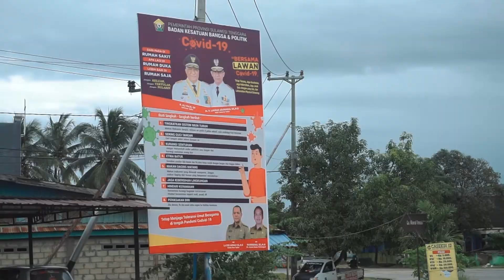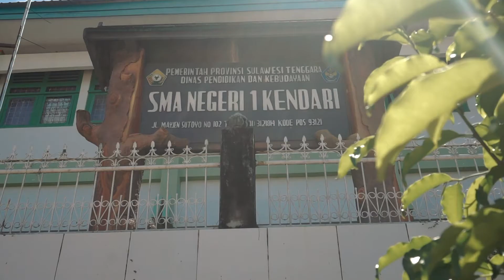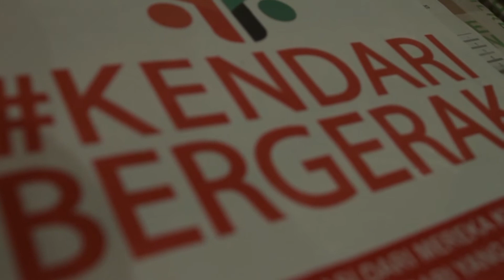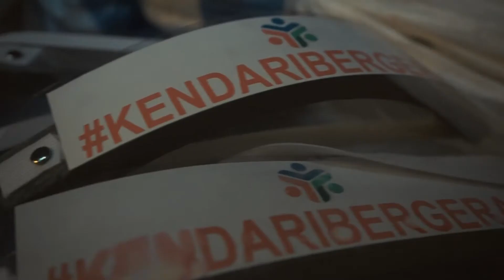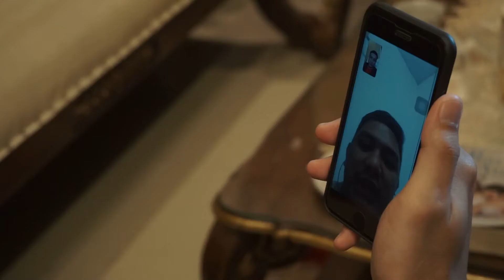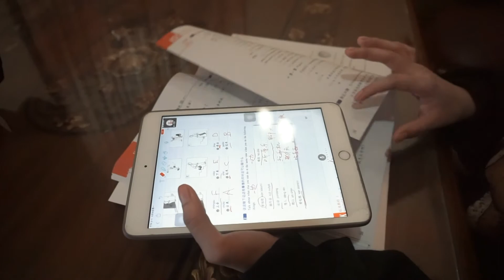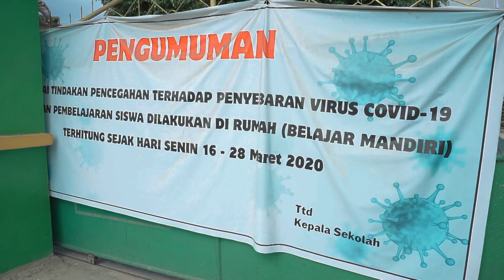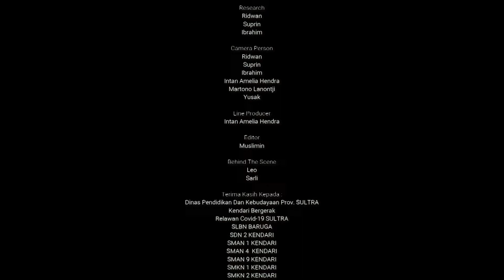SULTRA LAWAN CORONA